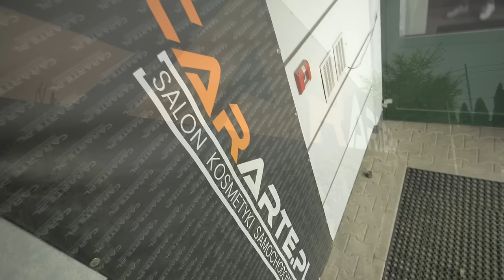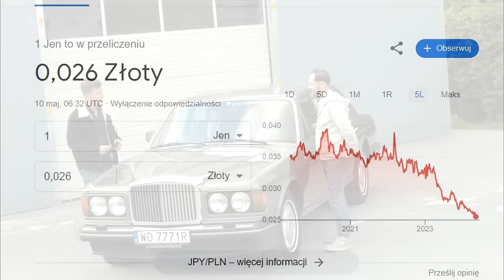Kupiłem luksusowe auto za grosze! Inflacja Jena Japońskiego, import auta bez podatków